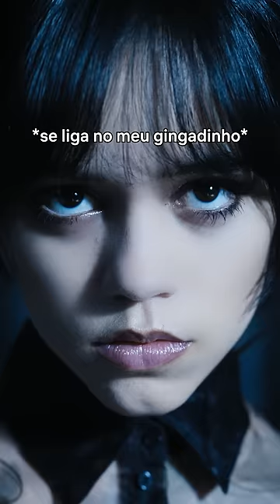Os passos de dança da Wandinha são insuperáveis 🖤 | Netflix Brasil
A especialidade dela nem é dança, mas ela dá o nome em tudo o que se propõe a fazer! Simplesmente Wandinha Addams. 🖤